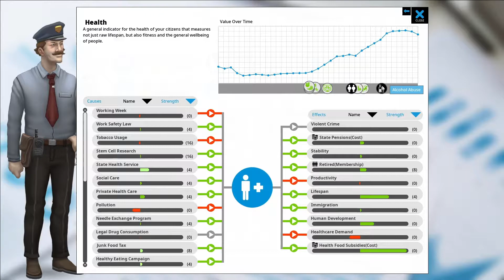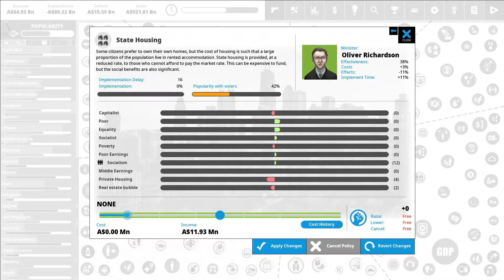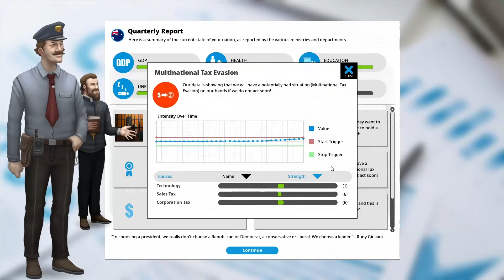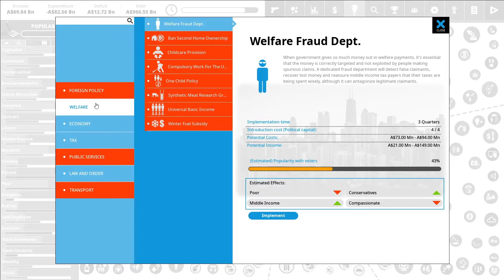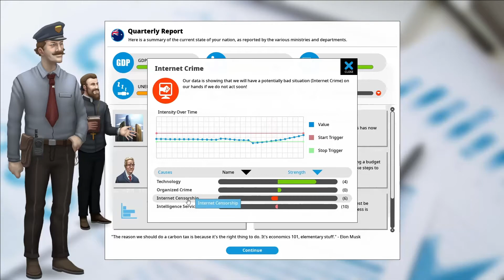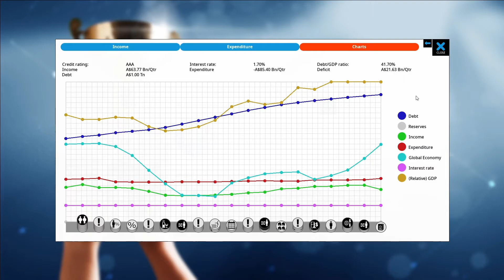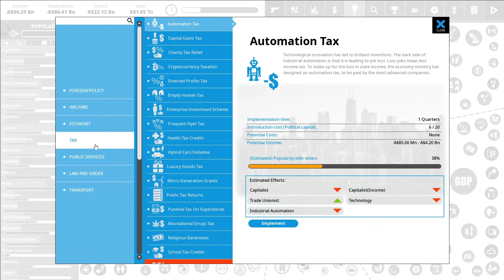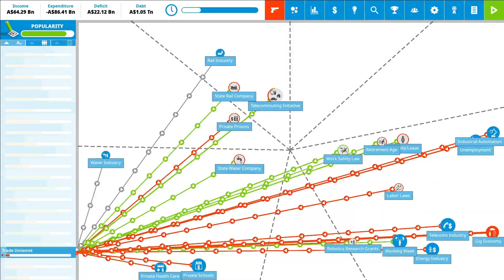Democracy 4 | Australia | E04 | Max GDP & No Crime = High Unemployment?! + Election Time Again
G'day Ladies & Gentlemen, welcome back to our Democracy 4 Australia playthrough series. In today's episode we max the GDP and Crime becomes non-existant, we also go to an election.